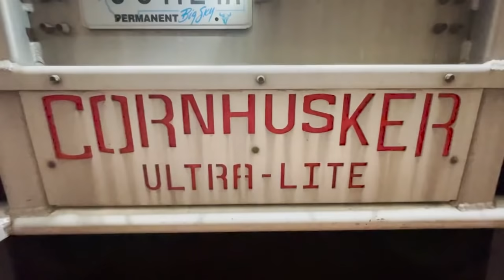Roll on 18 wheeler! Sleepless nights making me feel OLD!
What do you say we wrap up this three week run eh? Many many miles to go. lets get to it!

** if you haven't had the chance to go comment on the speed limiter mandate for semis, go and do so.

You've all provided tremendous support and Im hopeful we can win with your help!**